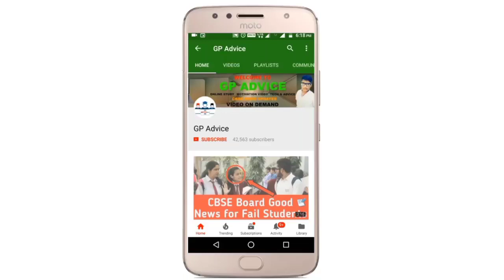CBSE EXAM CANCELLED हो सकते है Demand High हैं Again अब 🤯